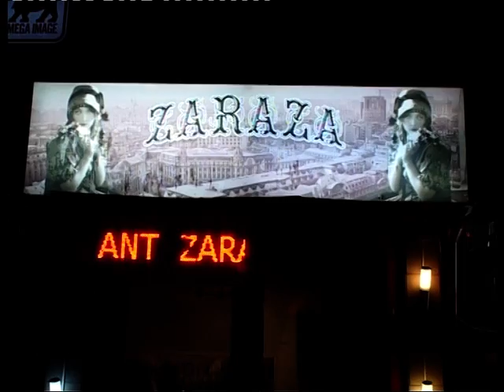Gazi Demirel concert de Paste (5) la Zaraza Rest-Club Bucuresti